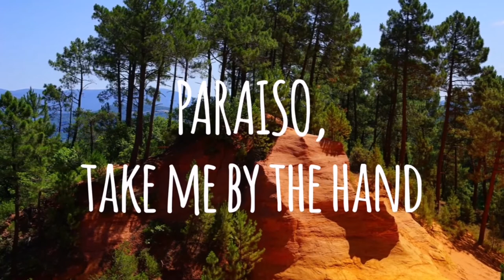Paraiso | All Stars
This video is for the Heralds of the King Presents HEAL (A Concert for a Cause) at 7PM, November 7, 2020.

Starring:
Mhelene Joyce Camilon
Mhel Manliclic
MJ Murillo-Tuazon
Joshua Mendoza
Ginselle Gonzales
Veeai Murillo-Rosas x3
Ley Remolacio
Hans Federico x2
Janno Esplana x2
Jedidiah Miral
Jesed Goc-ong
Enoch Casiño
Noah Mae Bagagnan

Credits to Mr. Jereme Asunto
Originally Sung by Smokey Mountain